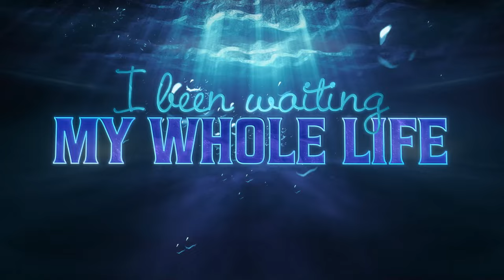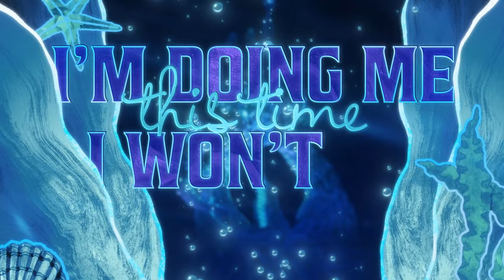Ruby Marinho - Monstro Adolescente | "This Moment" por Mimi Webb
Este é o momento que todos esperávamos - Apresentando o lyric video oficial do primeiro single de Ruby Marinho – Monstro Adolescente: “This Moment” de Mimi Webb.

A DreamWorks Animation mergulha nas águas turbulentas do ensino médio com uma comédia de ação hilária e emocionante sobre uma tímida adolescente que descobre pertencer à lendária linhagem real dos Kraken, míticas criaturas marinhas, e que seu destino nas profundezas dos oceanos é muito maior do que ela jamais poderia ter imaginado. Somente nos cinemas, compre seu ingresso no